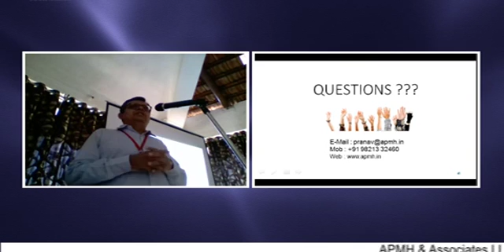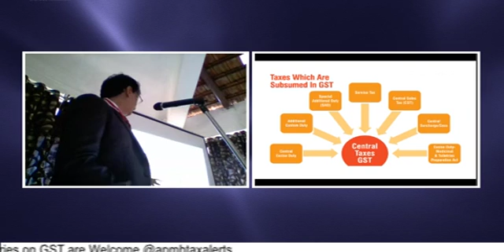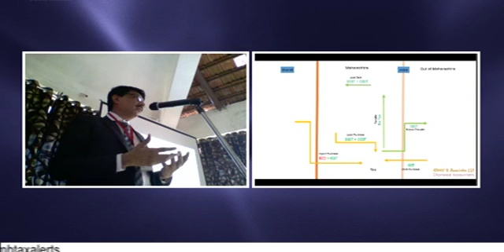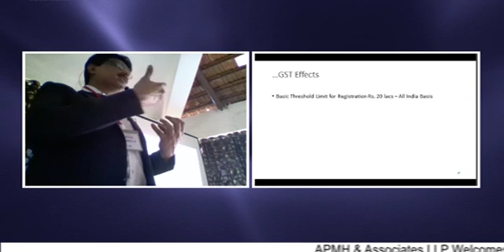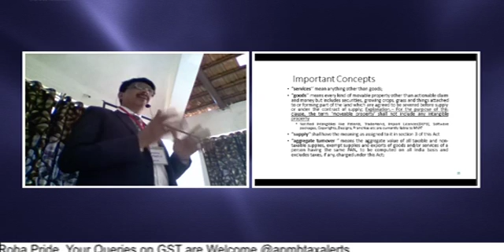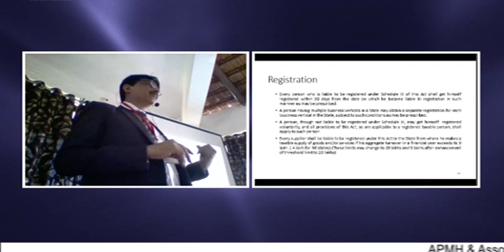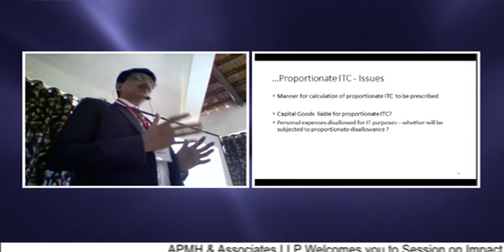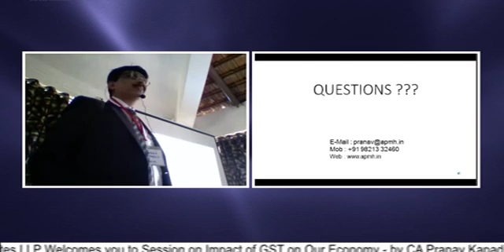Seminar on GST - “One Market One Tax”- Interactive Session at Hotel Roha Pride,Roha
In order to improve the ease of doing business in India and create “One Market One Tax”, a significant step was taken and approved by the Indian Parliament

This has set the milestone for introducing the Goods and Service Tax (GST) in India.

The Model CGST and IGST laws have also been released in public domain to render the stakeholders with an overview of the biggest tax reform which shall subsume almost all major indirect taxes such as Excise Duty, Service Tax, VAT/CST, Countervailing Duty of Customs (CVD), Special Additional Duty of Customs (SAD), Entry Tax, Local Body tax, etc.

Our practical corporate,trade and industry training will keep your business informed about new proposals and various amendments  in key domestic markets and put you in touch with our experts, as well as provide time for networking.